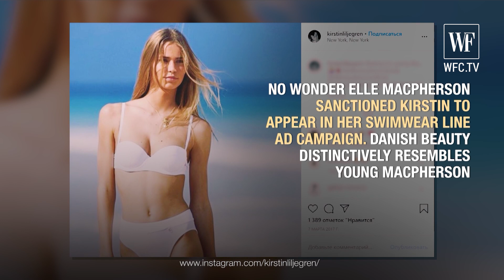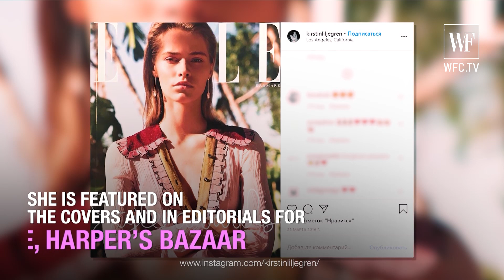Kirstin Liljegren - Top model from Denmark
Kirstin Kragh Liljegren is a Danish fashion model.
Early life
Liljegren grew up in Vedbæk and Middelfart with her brothers.
Career
Liljegren sent photos to Danish modeling agency Scoop Models and signed with them to start her career. She opened Balenciaga's S/S 2013 show at age 15. That year, she also walked for brands like Prada, Jil Sander, Valentino, and Louis Vuitton, and appeared in Zara and Missoni advertisements.

Liljegren has modeled for Elle McPherson's swimwear line, Tommy Hilfiger, Balmain, Marc Jacobs, Polo Ralph Lauren, DKNY, Oscar de la Renta, Topshop, Versace, Maison Margiela, and Rag & Bone.

She was once ranked as a "Top 50 Model" by models.com